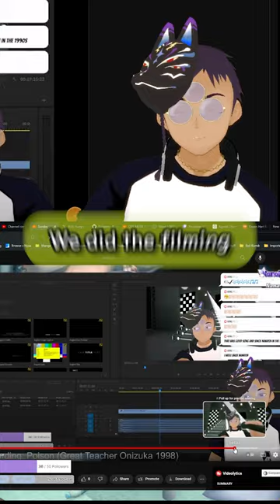Instant music video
Patrons get one week early access to my manga translations and content

🍊| Special shout out to my patrons:
Cameron Moriarty
MrIncognito
Tracy Umeda
Gregory
The Marrer
M. Buttery
Sulaiman
Ini Saya
Siana Richardson
Elliot Trash
Betsy C
Kevin
Matthew Rinaldi II
TWil
Vina Sectiana
Zosia ﾅ・ubiﾅ・ska
vivant
TessaWii
John Thor
Vydricka
Nonikifreakingchill
Ryaskar
Camilla
Aja C.
Natalie Steffen
MitsuTsumi
first last
Anja Dressler
Abdullatef Al-Zamel
Natsidle
Nick
Ennairda
Nurin Asfa
AbsoluteSnake
Ray X
AsheonArch
ladycaprinet
nana fadinha
Annelis
SwitchLers
Roger
RuJoWi
The Man of Azure
Memong A Xiong
Weebmam
Reru
Edward Brodie
yoon_noona
Ammi Davis
Adrian Yuki Zocoler